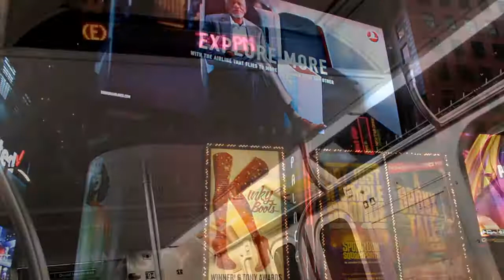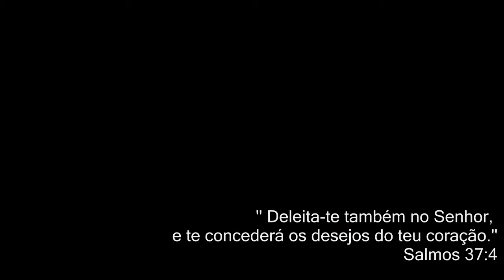Mini Vlog - Viagem para EUA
fala galeraa,
as imagens são poucas e nao estão tão nítidas.
a gente até tirou fotos legais, mas priorizamos aproveitar na realidade cada segundo.
espero que de de sentir um pouquinho do que foi pra gente...
beijoxau.